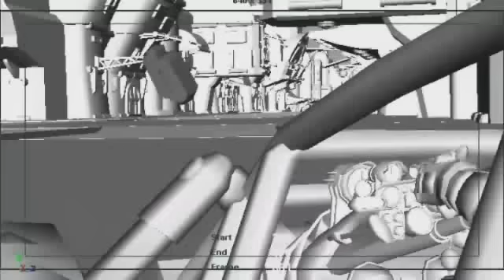The Girls and Boys of Jak and Daxter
Basically, this VMV showcases the girls and the boys of Jak and Daxter.
And be in for something bonus at the end.
Songs: Partytime by Missy Elliot and The Brouhaha by Beastie Boys

Viddler version also available.